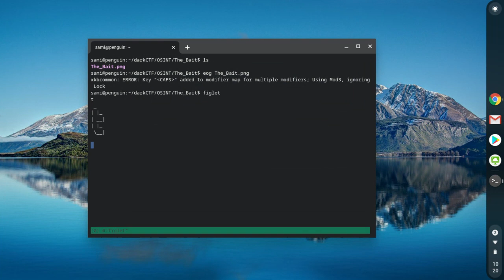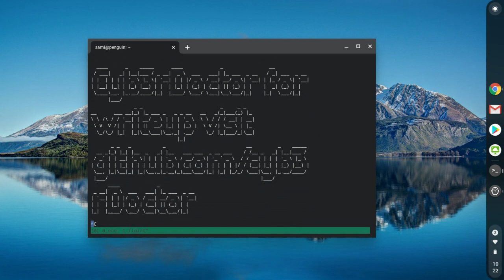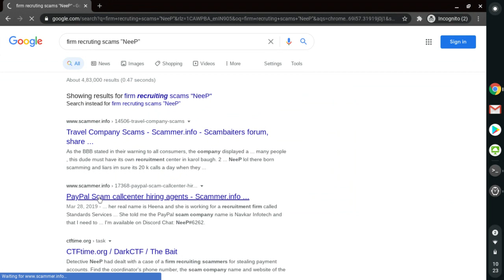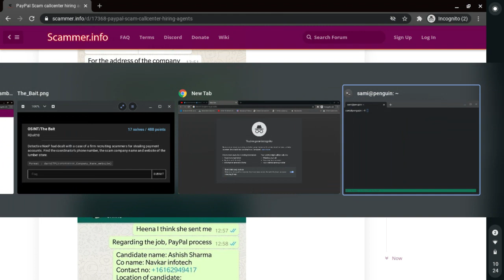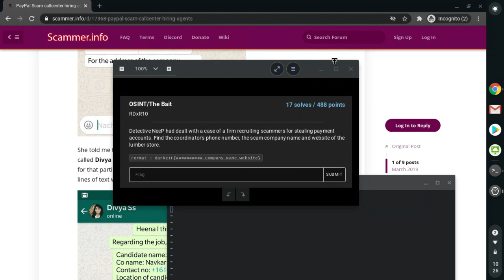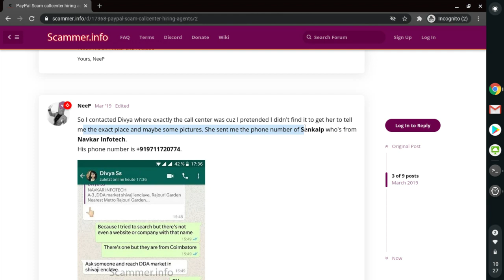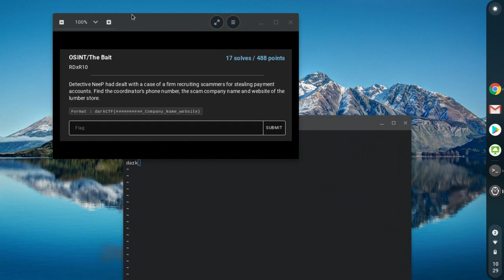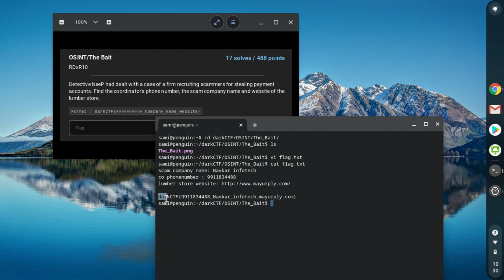OSINT (The Bait) | Author:RDxR10 | DarkCTF | DarkArmy | Recruiting scammers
It was conducted by Team DarkArmy
Time and Date : 25 sept 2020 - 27th sept 2020 ( 8:30 am IST)
48 hours long CTF
It was wonderful Capture The Flag

link:- ctf.darkarmy.xyz/